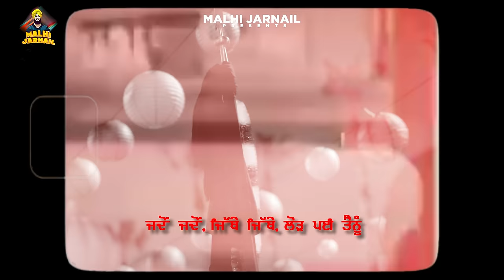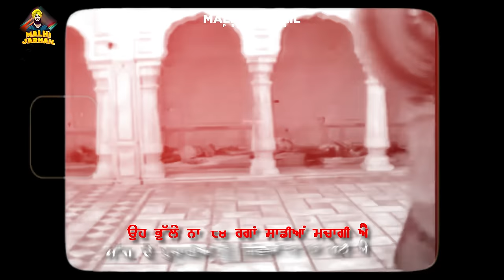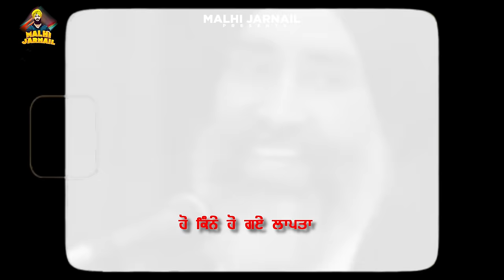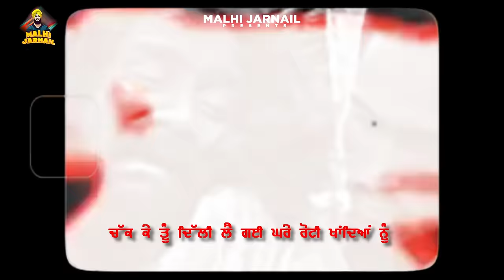Dohre Kirdar | Manpreet Kaur Fanni | Malhi Jarnail | New Punjabi Songs 2024 | Latest Punjabi 2024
Presenting the official song " Dohre Kirdar " in the voice of “ Manpreet Kaur Fanni ” , and Lyrics by Malhi Jarnail & Music by Nirvair Singh Aulakh.

Song - Dohre Kirdar
Singer- Manpreet Kaur Fanni     ( Feat. Malhi Jarnail )
Lyrics/Composer -  Malhi Jarnail
Music Director - Nirvair Singh Aulakh
Mix & Master - Sunny Seven
Poster/Video - Inder Singh
Producer - Mallhi Jarnail
Label- Malhi Jarnail